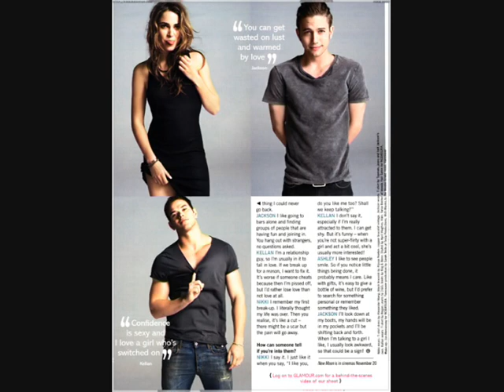Nikki Reed new pictures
New pictures from Nikki reed and the other Cast